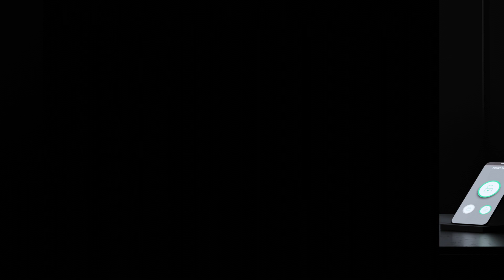Speedy By Ozone | Atom 11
Unlock convenience with the Ozone ATOM 11 Fingerprint Lock. Featuring a dual-combination mode, an anti-theft password, and a smart freeze mode, the ATOM 11 Fingerprint Lock Series redefines the essence of convenience. Elevate your home's security with the ATOM 11 Fingerprint Lock.